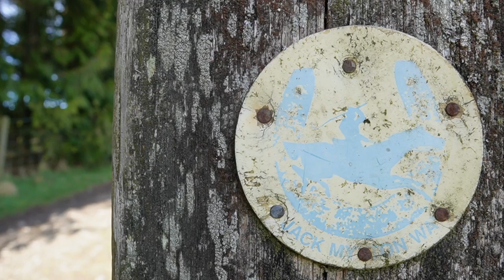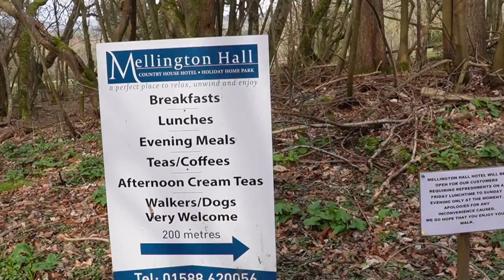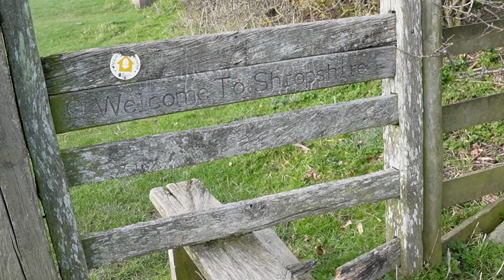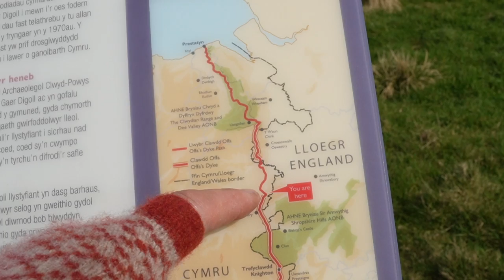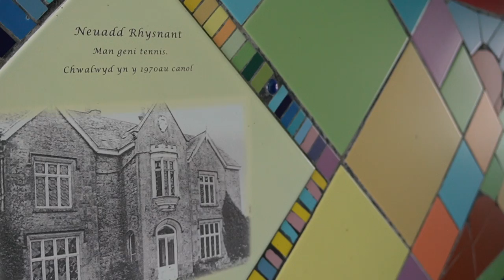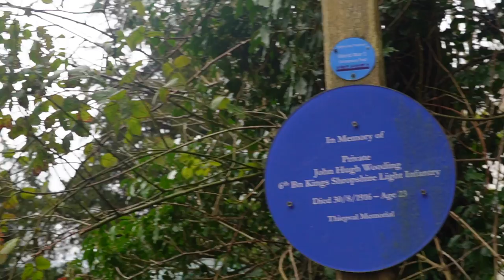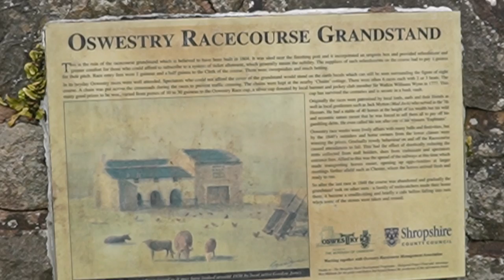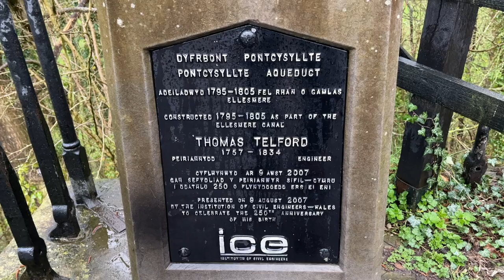Offa's Dyke #4 Hike the days and camp the nights (Knighton to Pontcysyllte Aqueduct)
The Offa's Dyke Path is a National Trail of 177 miles.  This video covers my journey on days six, seven and eight.

We leave the town of Knighton and head into the Shropshire Hills.  From here we wander through the Severn Valley and use the path alongside the old Montgomery Canal.  The next part of the journey takes us through the flat lands of the Vale Montgomery.  Eventually we join up with the Llangollen Canal to take the high path that is Pontcysyllte Aqueduct. We finish here, knowing we have two more days to complete the journey.